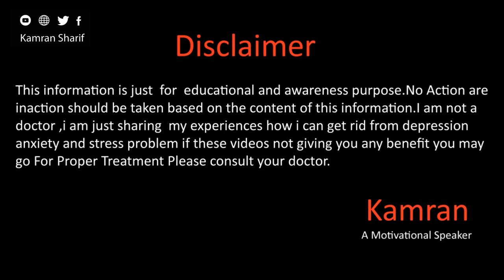2022 What I Got How To Make New Year Resolution 2023 | Kamran Sharif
hope you all will be doing fine there in this video we will talk about the new year resolution how you can make new year resolutions and it can change your life for more details please watch my full video.
Gmail
You Mar Write us email at
Kamran Sharif